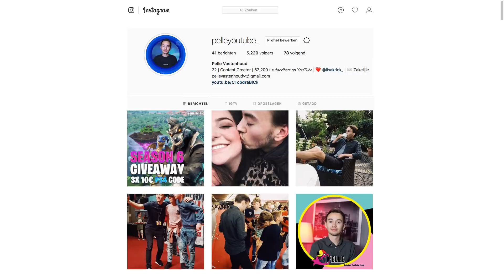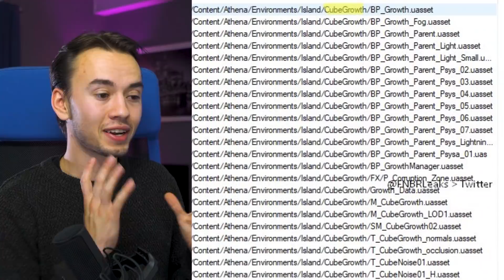CUBE EILAND VERPLAATST!! + KOMT SKULL TROOPER TERUG? - Fortnite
Yo mensen, leuk dat jullie kijken naar een nieuwe video.
In deze video heb ik het over Cube eiland die zich nu verplaatst in de fortnite map en ga ik vertellen of de Skull Trooper terug komt in Fortnte.

Technische informatie
Microfoon | Rode Mic Pro
Hardware | iMac en Mac book pro Retina 13 inch
Software montage | Adobe Premiere Pro CC
Software ontwerp Thumbnail | Adobe Photoshop CC